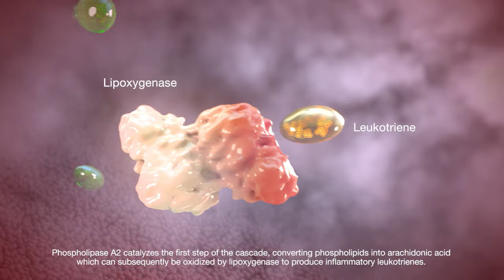Non-steroidal Anti-inflammatory Drug Animation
Diclofenac is a non-steroidal anti-inflammatory drug (NSAID) used to treat pain and inflammatory diseases such as gout. Diclofenac targets inflammation to strike pain at its source and is the active ingredient in the medicinal range of Voltarol products that relieve pain.

This medical animation explores the mechanism of action, showing how this NSAID targets key steps in inflammatory cascades. Using impressive scientific visuals, the animation shows how diclofenac reduces inflammation by inhibiting prostaglandin synthesis through action on COX-2 enzymes and inhibiting phospholipase A2 activity to reduce the production of inflammatory leukotrienes, resulting in reduced inflammation and pain.

This consumer animation was created for GSK and is found on their Health Partner website under the Voltarol pain relief section, embedded onto the webpage explaining the science behind diclofenac.

Stills from the animation can also be found on this page. In addition, the video is hosted on the GSK Health Partner YouTube Channel.